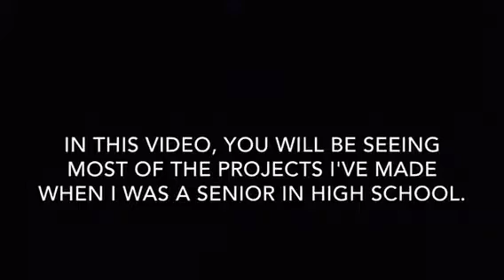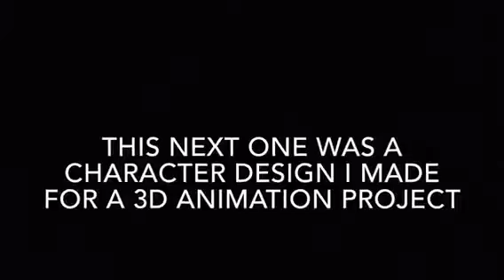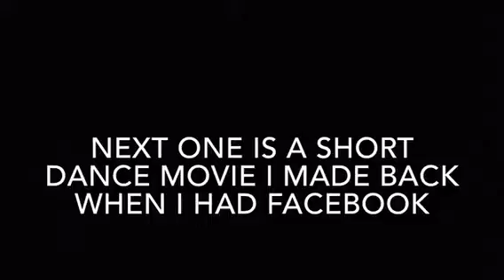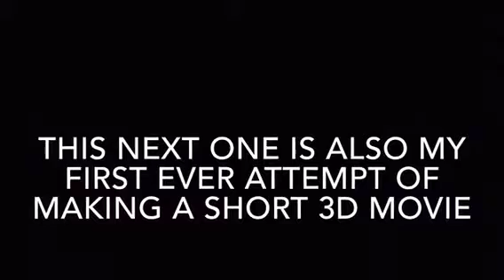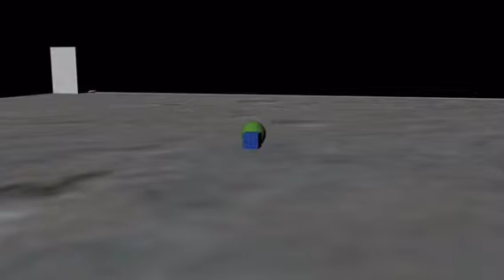Short Animations I've Made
Everything except the dancing avatar were made my senior year in high school.